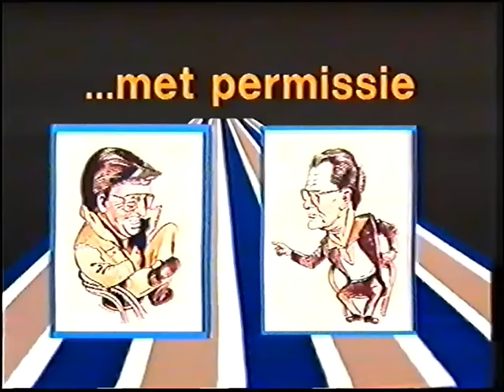Spies en Plessie Met Permissie Die Beste No 3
Johannes Petrus Spies (30 Junie 1936 – 4 Januarie 1996) was 'n besonder gewilde storieverteller en skrywer. Hy was saam met PG du Plessis die aanbieder van die gewilde televisieprogram Spies en Plessie – met permissie, waardeur hy nie net self volksbesit geword het nie, maar ook persoonlikhede soos Tolla van der Merwe, Koos Meyer, Danny Pretorius, Nico Nel en Pyp de Villiers landwye bekendheid verwerf het.